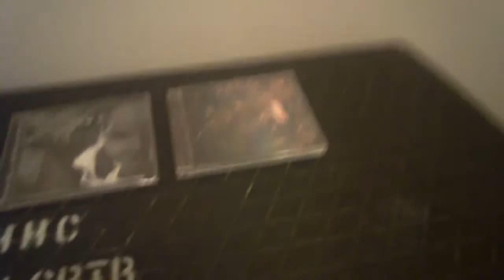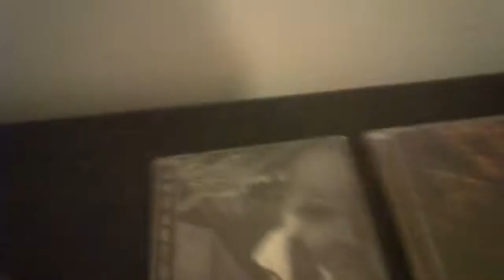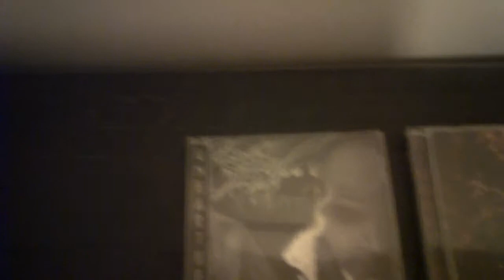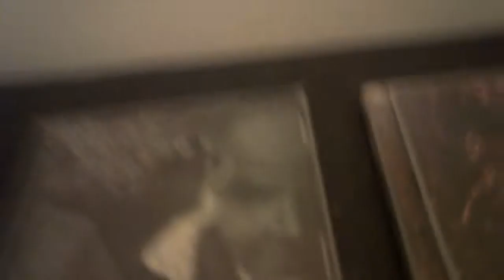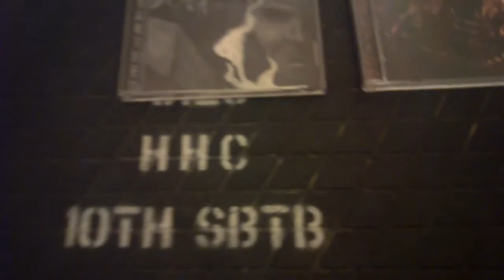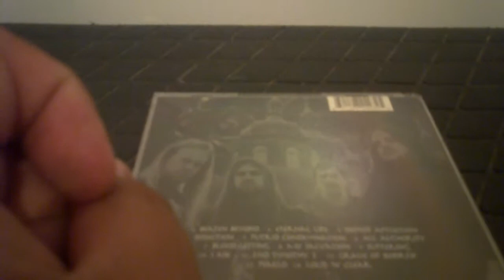Joe's Records Store Christian Rock & Metal Episode138: Crimson Thorn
Who ever said Christian metal is lame has never heard Crimson Thorn. Originally a thrash band, they went into a brutal direction of uncompromising brutal sounds and sick vocals.